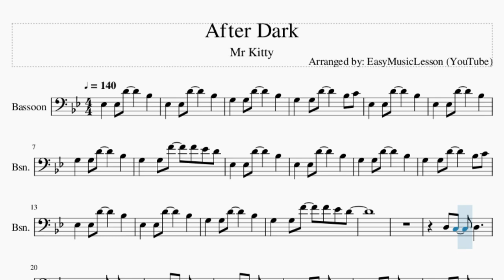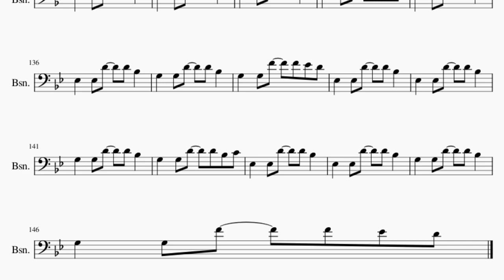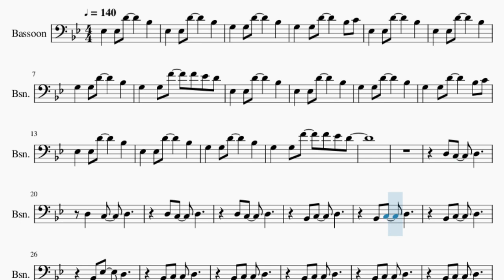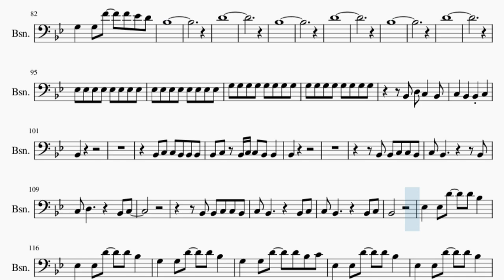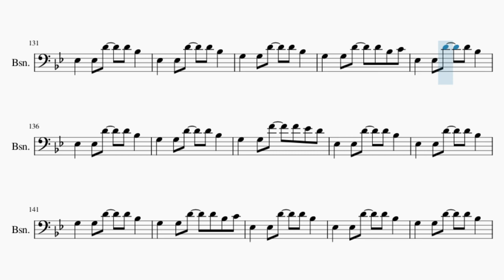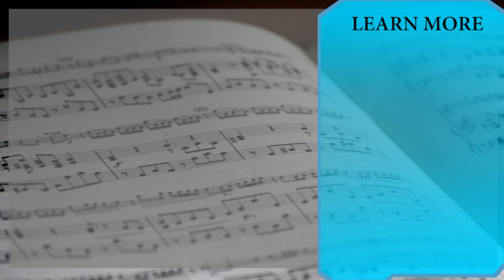Bassoon Sheet Music: How to play After Dark by Mr Kitty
Comment and let us know how the videos have helped you. It keeps us going! :)Here is a sheet music/tab video on the song After Dark by Mr Kitty on the bassoon. A bassoon sheet music arrangement which is transposed to notes that are easily played by bassoon, for the song After Dark by Mr Kitty.

EasyMusicLesson2 teaches you to play the your favorite instrument, through well-arranged sheet music so that you too can learn how to play After Dark by Mr Kitty on the bassoon as fast as you can. A bassoon sheet music with backing tracks to help your play the song better.

Chords of Bassoon arrangement:
Eb Maj   G Min   Eb Maj   G Min   Eb Maj   G Min   Eb Maj   G Min
Eb Maj   Eb Maj 7   Eb Maj   Eb Maj 7   Eb Maj   Eb Maj 7   Eb Maj
Eb Maj 7   Eb Maj   G Min   Eb Maj   G Min   Eb Maj   G Min
Eb Maj   G Min   Eb Maj   Eb Maj 7   Eb Maj   Eb Maj 7   Eb Maj
Eb Maj 7   Eb Maj   Eb Maj 7   Eb Maj   G Min   Eb Maj   G Min
Eb Maj   G Min   Eb Maj   G Min   Eb Maj   Eb Maj 7   Eb Maj
Eb Maj 7   Eb Maj   Eb Maj 7   Eb Maj   Eb Maj 7   Eb Maj   Eb Maj 7
Eb Maj   Eb Maj 7   Eb Maj   Eb Maj 7

Melody notes of Bassoon:
Eb3 Eb3 D4   Bb3
G3 G3 D4   Bb3
G3 G3 D4   Bb3 C4
G3 G3 F4 F4 Eb4 D4
Eb3 Eb3 D4 D4 Bb3
G3 G3 D4 D4 Bb3
G3 G3 D4 D4 Bb3 C4
Bb3
D4
Bb3
D4
Bb3
D4
Bb2 Bb2 C3 C3 Bb2
C3 Bb2   Bb2 C3